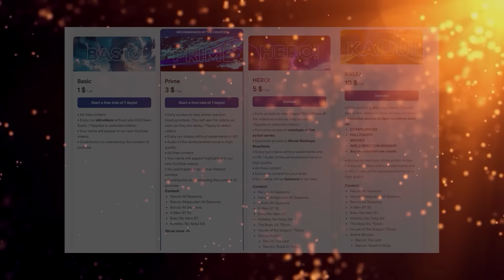Team 7, Assemble! Shippuden 373 Reaction Mashup 🇯🇵 [ナルト 疾風伝] [海外の反応]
Live Action Reaction Mashup Channel 👉🏻▶️ Whatch it in HD (No watermarks)